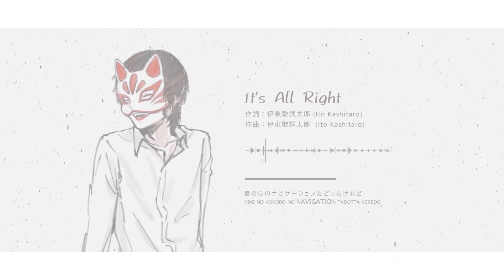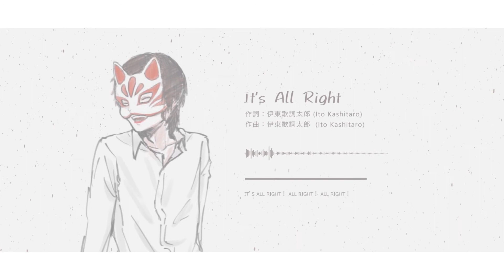【Itou Kashitarou】It's All Right【English Sub Lyric Video】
English lyrics are now available at CC.

Title: It's All Right
One of the tracks in Ito Kashitaro's new album "West Side Story"

Lyric Video created by XerusKun
Lyricist and Composer： Itou Kashitarou (伊東歌詞太郎)
Singer ：Itou Kashitarou (伊東歌詞太郎)
Album：West Side Story

The lyrics were translated by the help of J-Talk and Jisho.

Again!. The English translation is not an accurate translation of the song. Some may even notice grammatical errors and such. Some words are changed to better fit with the context of the song.

Artwork taken from pixiv artist _____.

~ The song and lyrics were made by 伊東歌詞太郎. ~